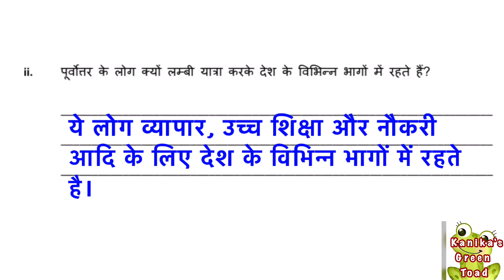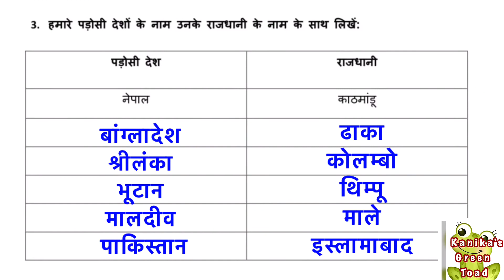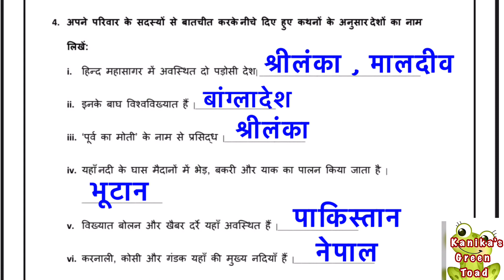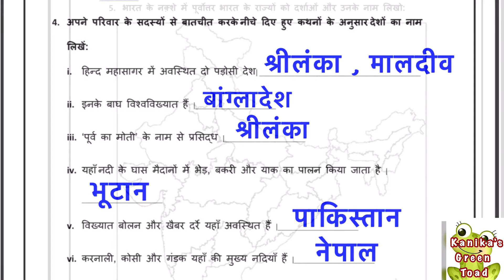Class 4 social study worksheet 27 Solved Assignment || EDMC CLASS 4 social study worksheet 27